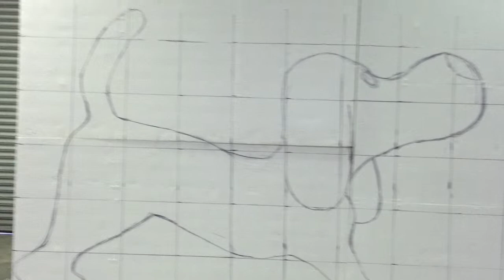Chewy sculpted 6m dog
Large polysculpted dog called Mr Chewy created by Themesparx